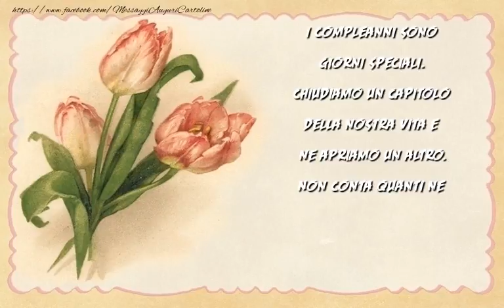Buon compleanno!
I compleanni sono giorni speciali. Chiudiamo un capitolo della nostra vita e ne apriamo un altro. Non conta quanti ne compiamo ma come sono. Buon compleanno!